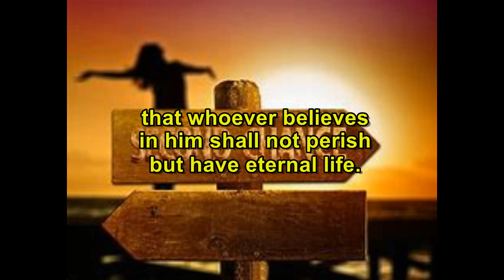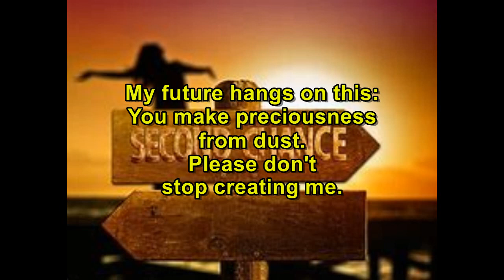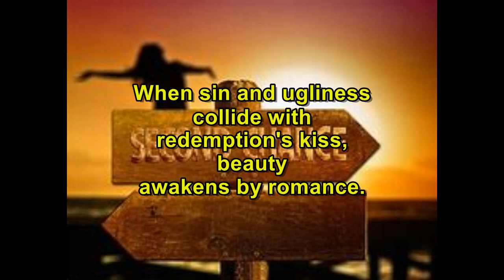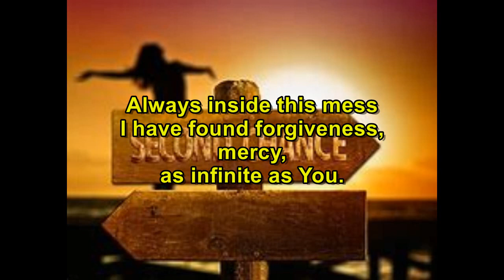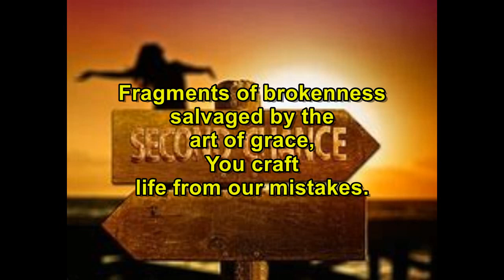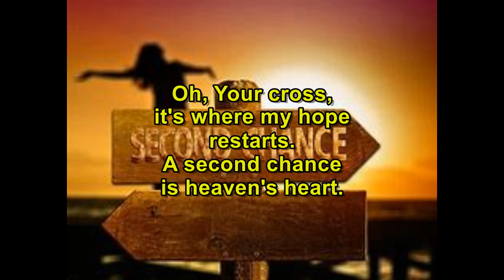NON TRADITIONAL 05 30 21